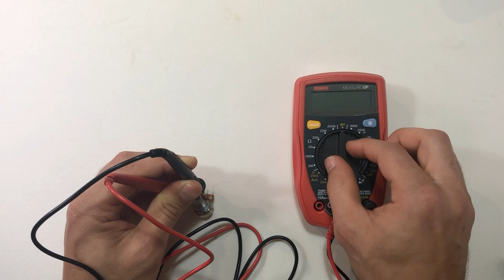Potentiometers with DC Motor - Simple Circuit Activity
Build a circuit with a DC motor and potentiometer. Learn DIY and power a DC motor and learn about potentiometers (aka pots) and what not to do!
If your looking for a meter or components check out the links
For a budget multimeter
For a Pro multimeter
Electronics Kit Recommendation